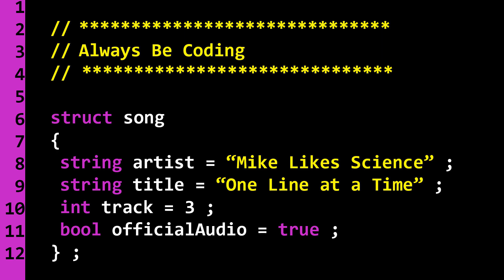Always Be Coding #2: One Line at a Time 🎵(Audio)🎵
Always Be Coding #2: One Line at a Time
Written by Mike W

🎶Lyrics🎶

# Hook
Computers follow steps, One line at a time
One line at a time, One line one line..

# Verse 1
Computers are incredible inventions
Yet they can’t do anything without directions
When you write code don’t forget to mention
You’re program is a collection of directions
Computers say Let’s Do This! But they need a to do list
Otherwise they’re clueless, They don’t like useless
Look at examples, This how we do it
Look at old code, New flow, who dis?
Hello World, goes one line at a time
Blinking Lights, One line at a time
AFK Arena, One line at a time
Like every program, One line at time

# Spoken Interruption
Hold up, Hold up, Hold up, Hold up
I thought that Code’s supposed to look like gibberish

# Verse
Whoa that’s Pseudocode, Writing code just like you Pseak
Early Computer Science technique, I be sketching goals
Using Pseudocode, Because it let’s me code
Without writing code
When it’s ready to go, It goes from Pseudocode
To programming Language, And then to 1s and 0s
My code is the recipe, Kitchen the IDE
Compile in the oven, We got ourselves a feast
Back the ABCs, its time to get subliminal
Computers aint the only ones who need instructionals
Cause’ humans mostly follow steps
You guessed it, One line at a time
Brush your teeth, one line at a time
Shop for treats, one item at time
Build a time machine, one line at a time
One line at a time, one line!